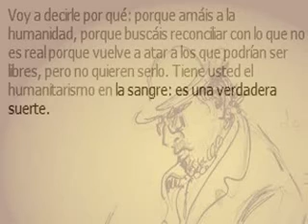CARTA POSTUMA DEL ERÓSTATO - Parte 1.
CARTA POSTUMA DEL ERÓSTATO.
(Fragmento del Eróstato de Jean Paul Sartre).